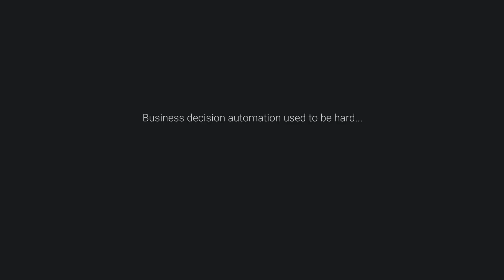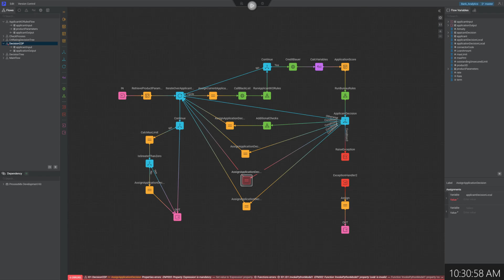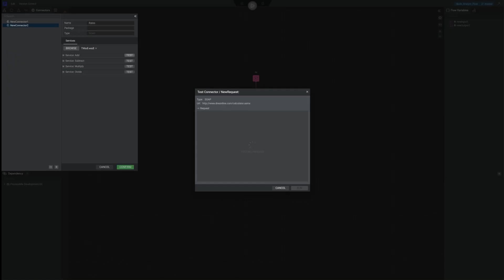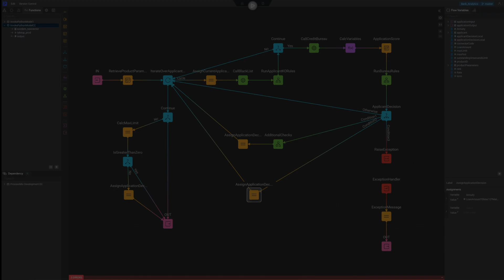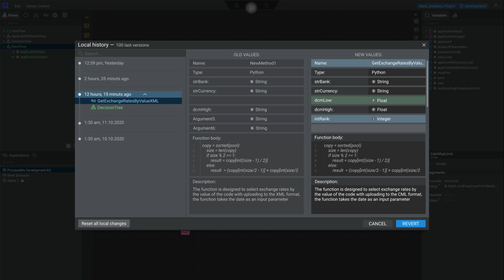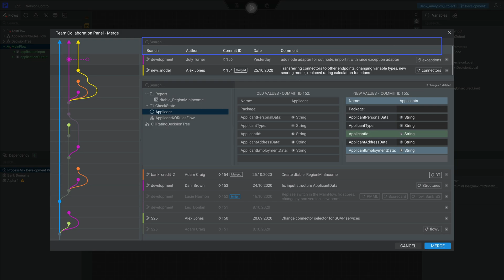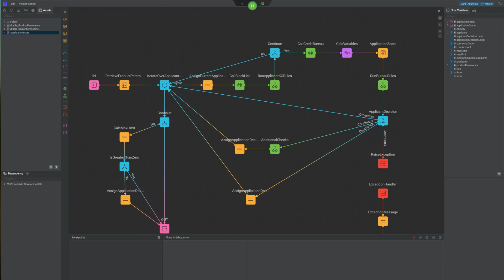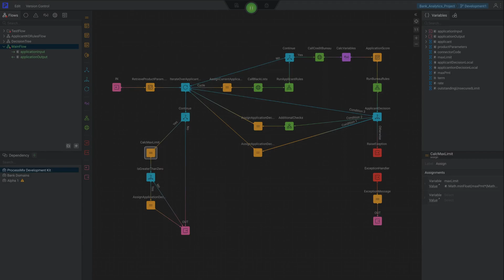ProcessMix Application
ProcessMix is a low code platform that allows users to quickly develop, validate and deploy powerful decision making solutions through an intuitive, visual, drag-and-drop interface. You can combine best practices - in decision management with ProcessMix capabilities to automate decision making: in banking, financial, insurance, telco and other industries.